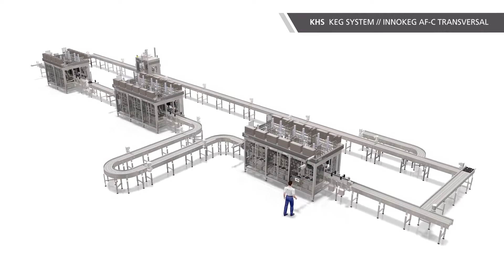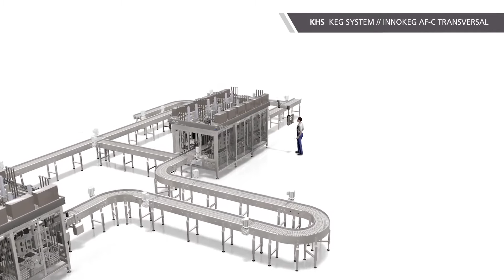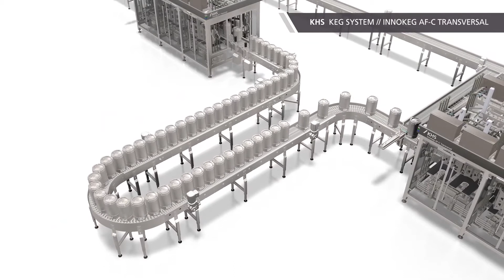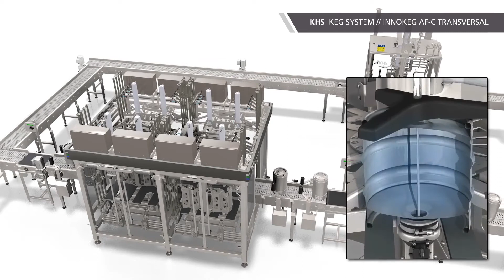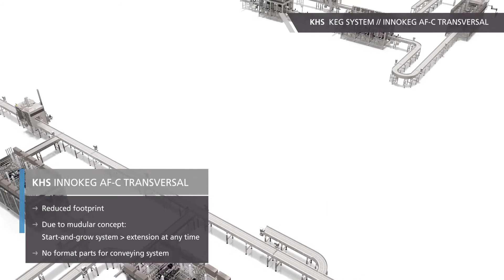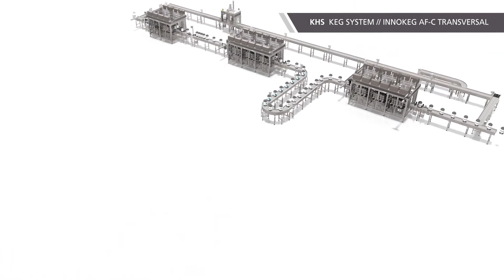Máy Rửa Thùng Nhựa 20 Lít